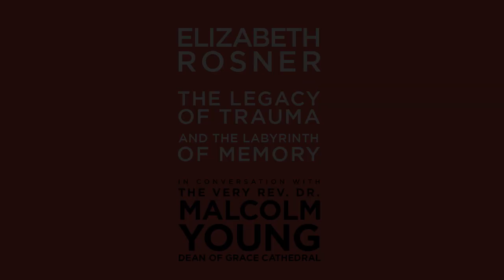The Forum with Elizabeth Rosner: November 4h, 2018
In conversation with Malcolm Clemens Young, Elizabeth Rosner addresses urgent questions as firsthand survivors of many of the twentieth century’s most monumental events—the Holocaust, Hiroshima, the Killing Fields—begin to pass away: How do we carry those stories forward? How do we collectively ensure that the horrors of the past are not forgotten? In her first work of nonfiction, through three trips with her father to Buchenwald concentration camp and consideration of similar legacies among descendants of African American slaves, Cambodian survivors of the Killing Fields, survivors of the bombing of Hiroshima and Nagasaki, and the effects of 9/11 on the general population Rosner examines the intergenerational inheritance of trauma, as well as the intricacies of remembrance in the aftermath of atrocity. She offers a clear-eyed sense of the enormity of our twenty-first-century human inheritance–our collective responsibility to learn from tragedy, and to keep the ever-changing conversations alive between the past and the present.